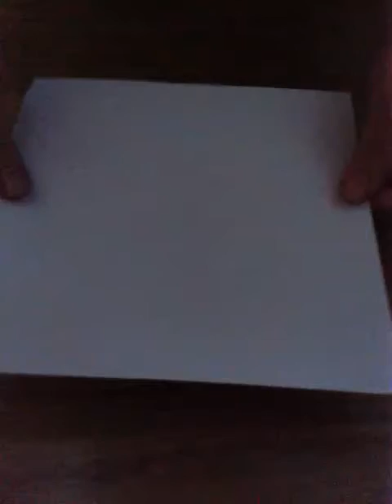HOW TO MAKE ( Fortune Teller ) of paper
MAKE ( Fortune Teller )